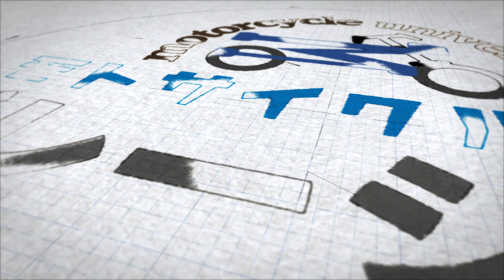【レンタルバイク】リターンライダーの方へ！レンタルバイクはアリ！という理由について解説します！【ガレージゼミ】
リターンライダーの方のバイク選びの参考になれば幸いです。新車を購入して不安なことの１つに、本当に乗り続けることができるか？ということがあります。
最初はレンタルバイクで様子をみることもアリではないでしょうか？

▼バイクを安全に楽しむための大人の学び場【モトサイクル大学】
もともとは運転を教える先生をしていました、23年間無事故無違反のライダーです。
皆様の安全運転の参考になれば幸いです。

■ブログ記事

■レンタル８１９